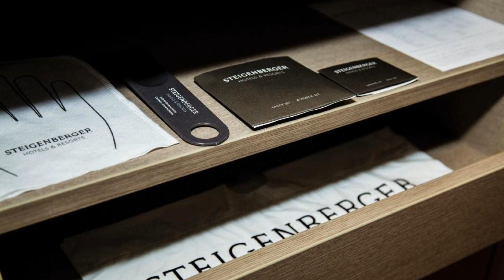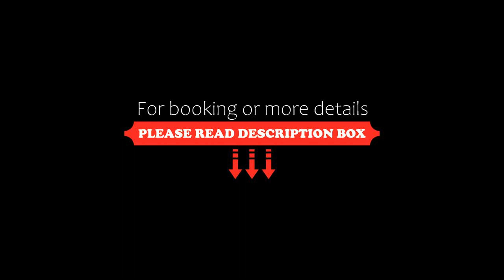Steigenberger Airport Hotel Berlin, Schönefeld, Germany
About Property:
Steigenberger Airport Hotel Berlin is located in Schönefeld and features a restaurant, fitness centre and bar. A spa and wellness centre and free WiFi are offered as well. The accommodation has a 24-hour front desk, room service and currency exchange for guests.
The units come with air conditioning, a flat-screen TV with satellite channels, a fridge, a kettle, a shower, a hairdryer and a desk. At the hotel all rooms are fitted w...
Property Type: Hotel
Address: Willy-Brandt-Platz 3, 12529 Schönefeld, Germany
Searching For
1. Steigenberger Airport Hotel Berlin - Schönefeld - Germany
2. Steigenberger Airport Hotel Berlin - Schönefeld - Germany Address
3. Steigenberger Airport Hotel Berlin - Schönefeld - Germany Rooms
4. Steigenberger Airport Hotel Berlin - Schönefeld - Germany Amenities
5. Steigenberger Airport Hotel Berlin - Schönefeld - Germany Offers and Deals
Audio Credit:
Track Title: Reasons To Hope
Artist: Reed Mathis